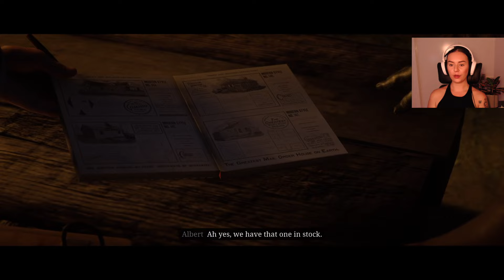building a house - red dead redemption 2 | part 34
Call me Bob the Builder.

If you enjoyed this video, and want more, follow below
~ Twitter ~ @EllaaKates